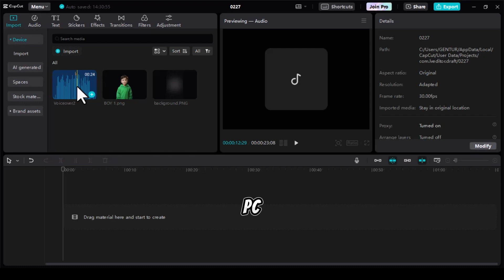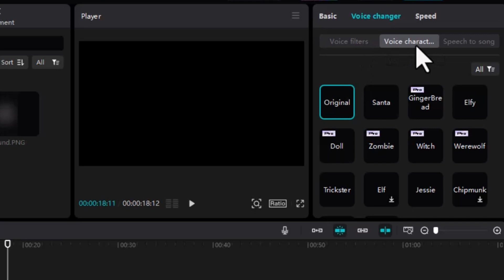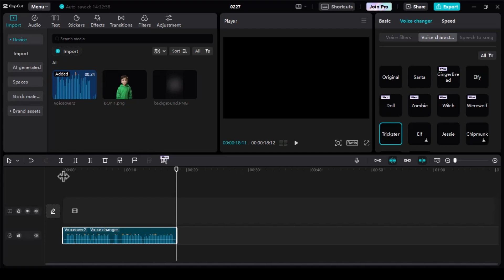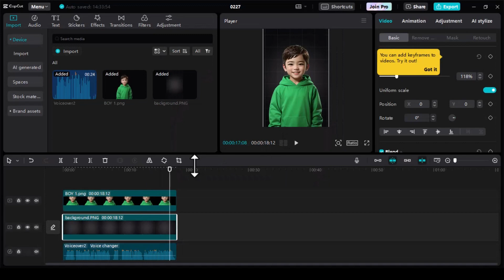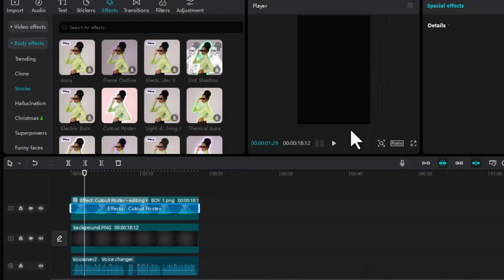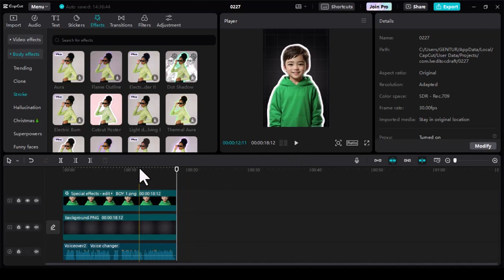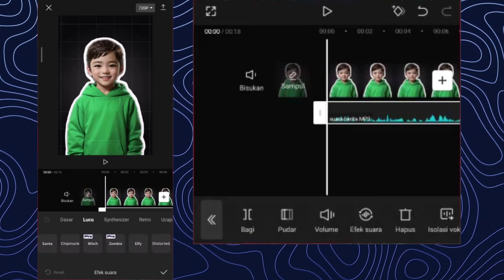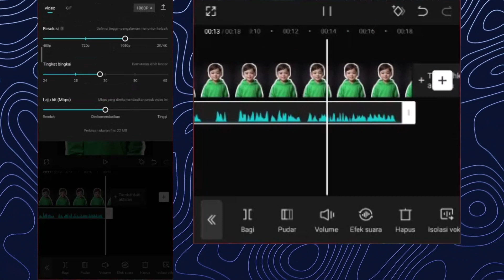TERNYATA BEGINI! Efek Suara Lucu Capcut HP & PC | Capcut Tutorial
"Hey Capcuters! Siapa bilang editing suara itu rumit? Di video tutorial kita kali ini, kita bakal kasih tahu rahasianya! Yuk, temukan cara mudah menciptakan efek suara lucu di Capcut, baik untuk HP maupun PC. Dari suara kocak hingga yang unik-unik, semuanya bisa kamu lakukan dengan mudah. Siap-siap untuk bikin video makin seru dan menghibur! Let's make some funny noises! 🎧😄

Mau memberi dukungan untuk channel ini?